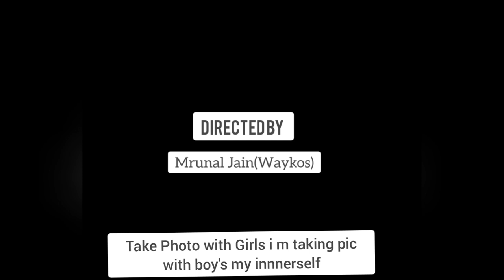Garbha Night In Pune ☺️☺️☺️☺️😊😍😍😍😍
Garbha Night In Pune vlog vlogger vlogging youtubevloggers boxing movie religion fact meme love @mrunaljainvlogs